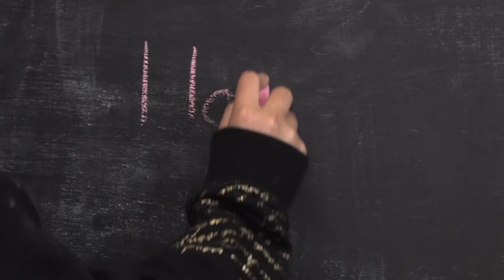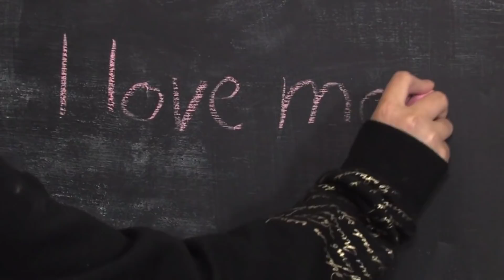Mother's Day Facts for Kids | Why Do We Celebrate Mother's Day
Mother's Day for Kids | Why Do We Celebrate Mother's Day is an educational video for kids that explains why we celebrate celebrates Mother's Day.
We will also explain the history of Mother's Day.